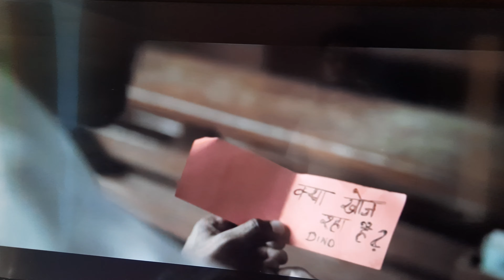balaji nachos waffer good or bad